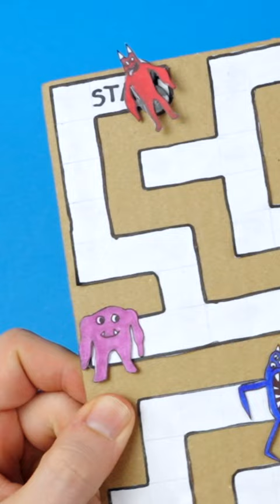GARTEN OF BANBAN 2 LABYRINTH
Today's short video is Garten of Banban chapter 2 Labyrinth Paper Craft.
Welcome to Facedrawer Arts and Paper Craft ideas Channel.

Learn how to draw Garten of Banban characters easy and learn how to make AMAZING DIY Arts and Paper Crafts and animation. Enjoy.